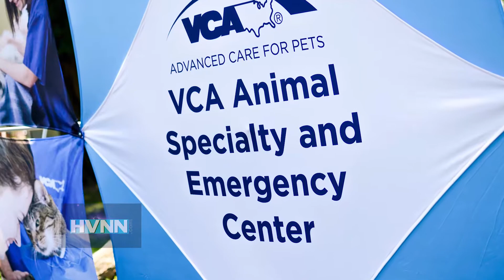Hudson Valley Pet Expo & People for Pets Motorcycle Run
Pets enjoy first ever Hudson Valley Pet Expo & People for Pets Motorcycle Run at Mesier Park in Wappingers Falls, NY. (08/12/2016)